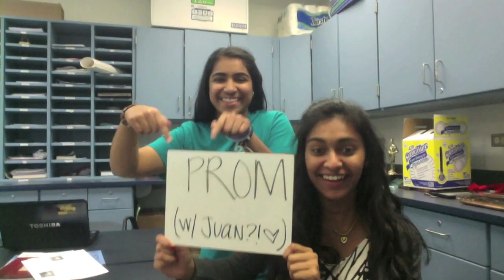Jake Asking Lexi - GBS Prom 2012 - One Direction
So Lexi and I have been good friends since 7th grade and when I decided I wanted to ask her to prom, I had to make it special. I put together a video of her middle school teachers and friends. A lot of the friends moved away or go to a different school. Then it went through high school and I taped people to represent various parts of her high school life. Then I recreated her famous lip dub scene and finally made the video become real life. It looked like she enjoyed it a lot and more importantly...SHE SAID YES!

Thanks to everyone that let me tape them! Special thanks to Natalie Literski for her help and Raj for the flower selection and taping!!

-Jake Philip